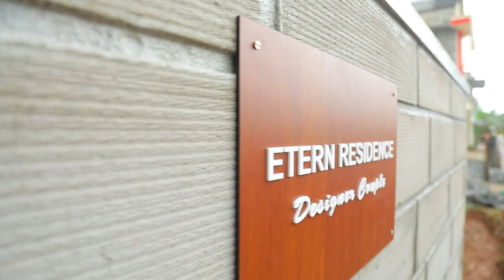Etern Residence Promo | Designer couple home tour promo | 3 cent 3 floor 3 bedroom with office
Talk by Architect SAJITH VATTAPPARA & Interior designer SURYA SUGUNAN
Videography & Editing - Ajith Babu